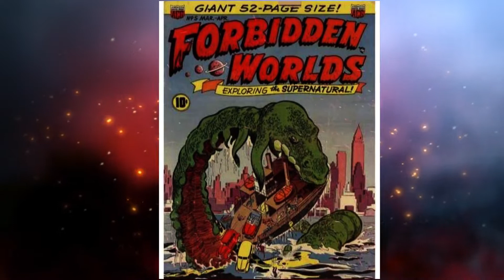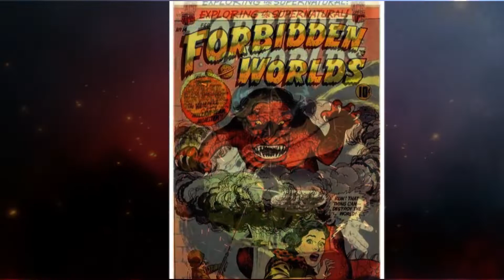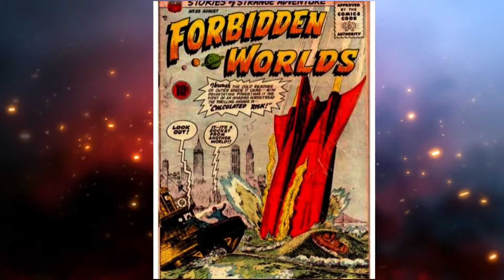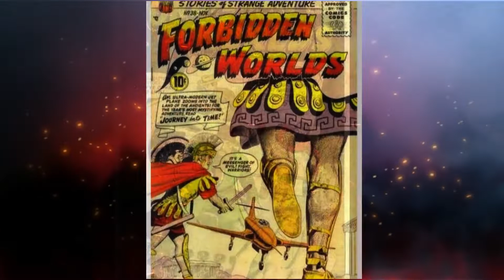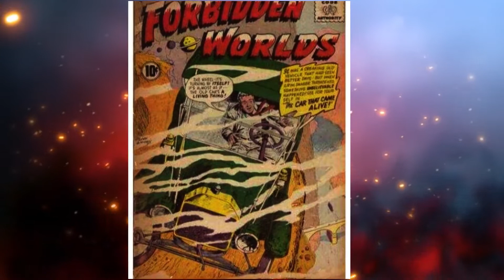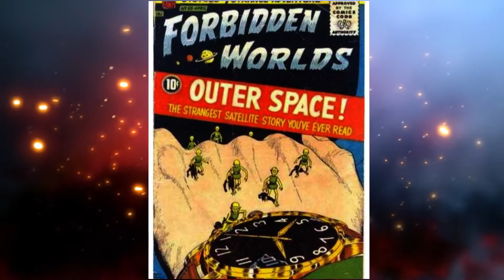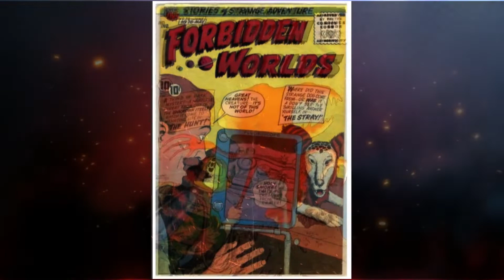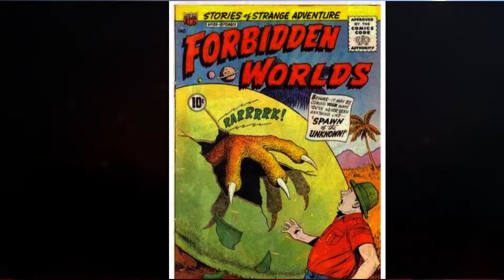Tribute to the Marvellous Cover Art of Forbidden Worlds Comics! Full run (All 145 covers!)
Slide show with all 145 covers of the Forbidden Worlds Comics!

Tribute to the comics cover art!